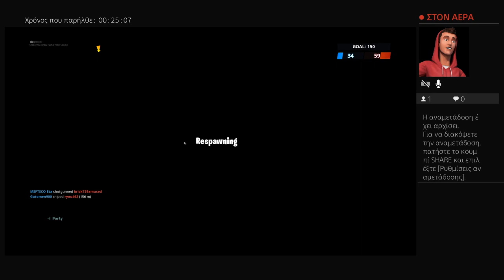Poly konta gia to win. Thessaloniki warriors